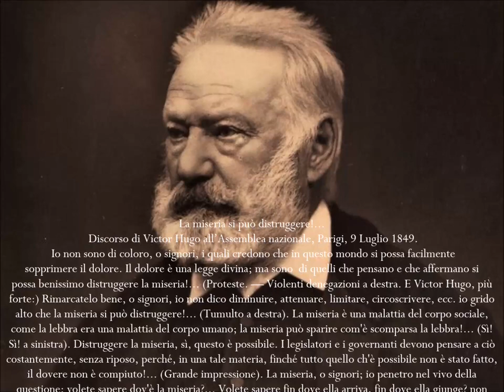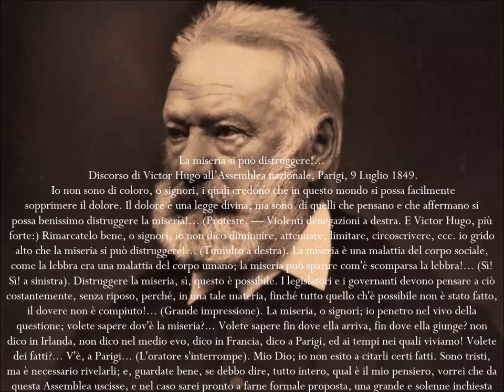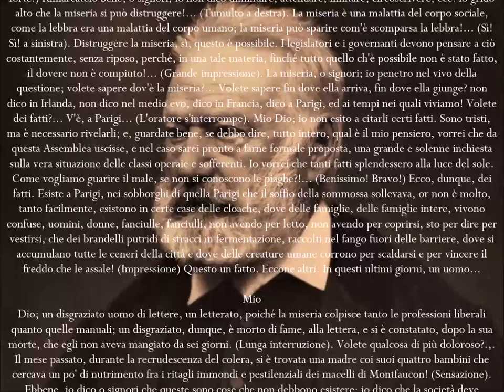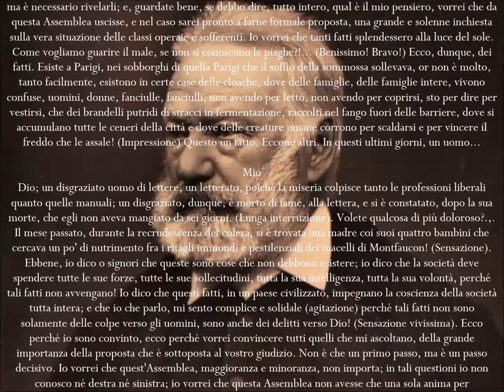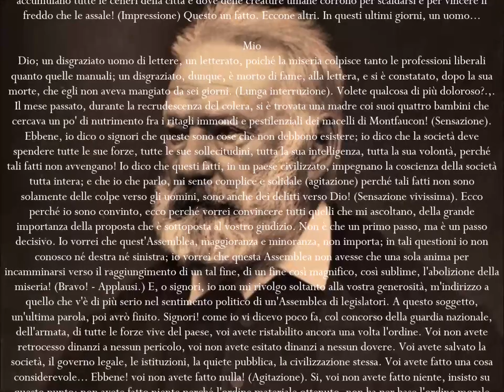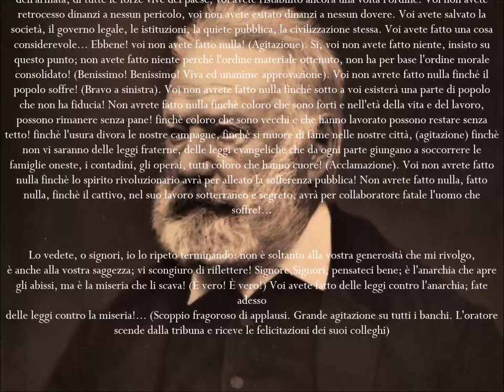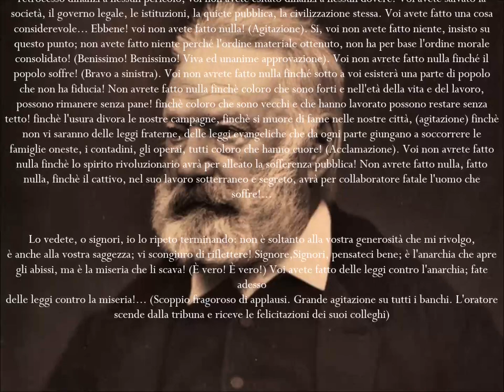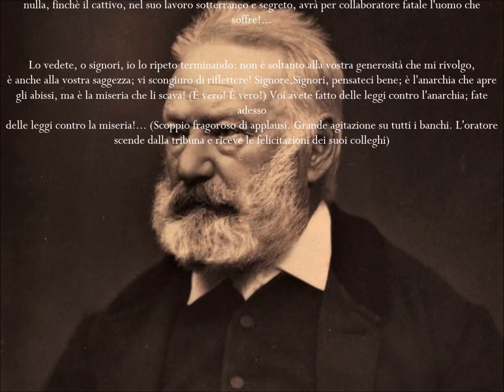La miseria si può distruggere - discorso di V. Hugo